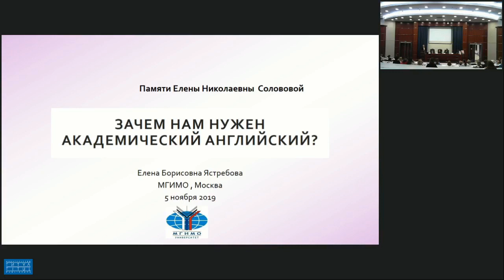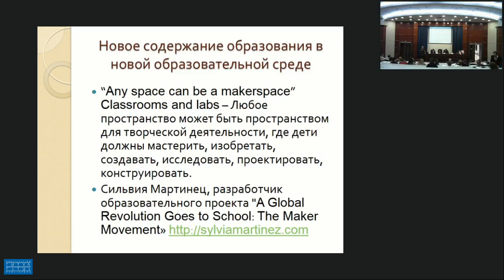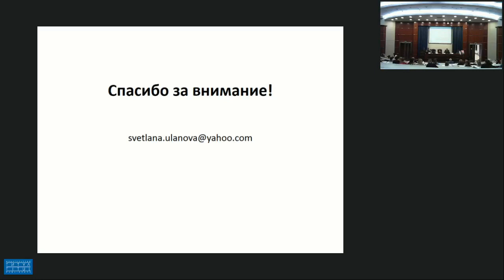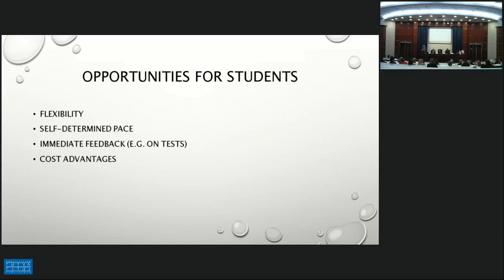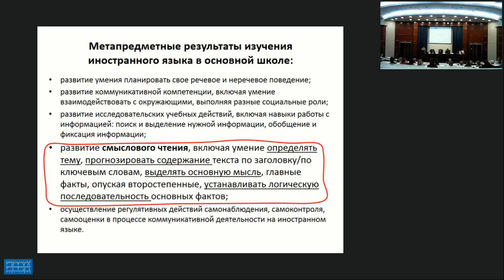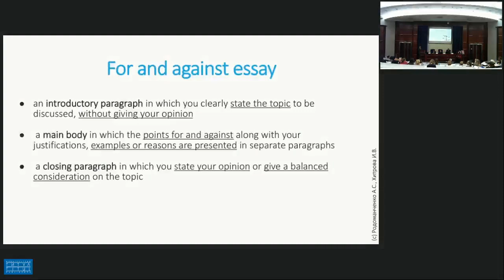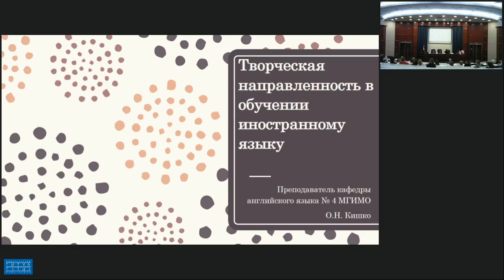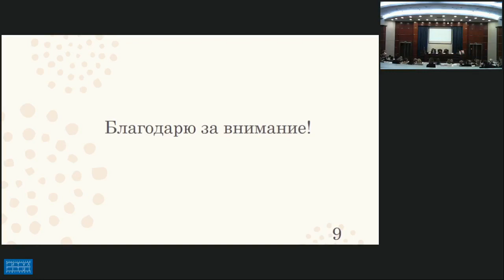Пленарное заседание I Международной научно-практической конференции имени Е.Н. Солововой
Обучение иностранным языкам - современные проблемы и решения